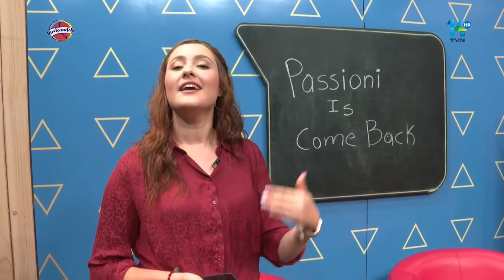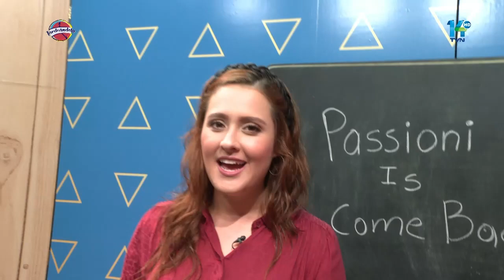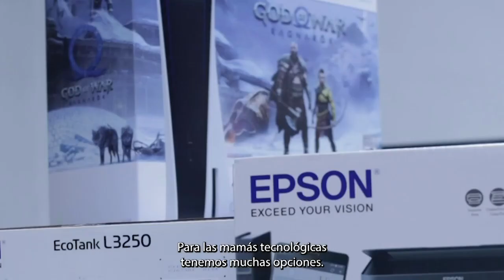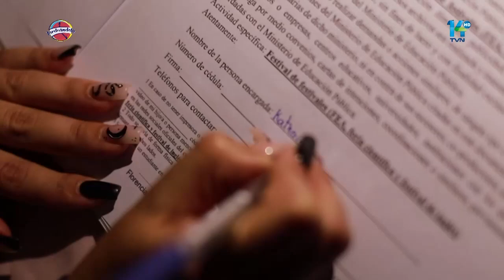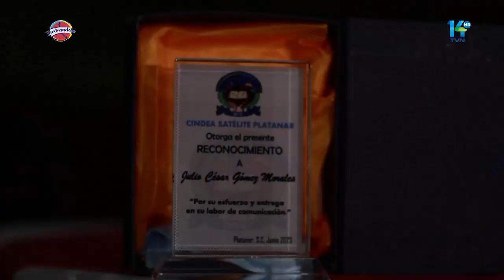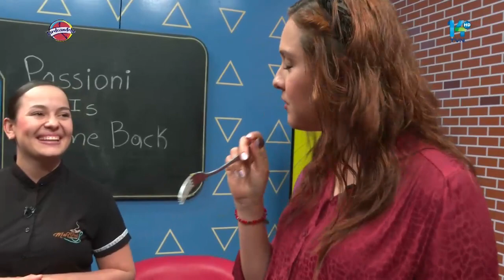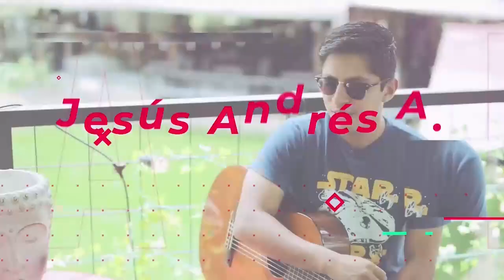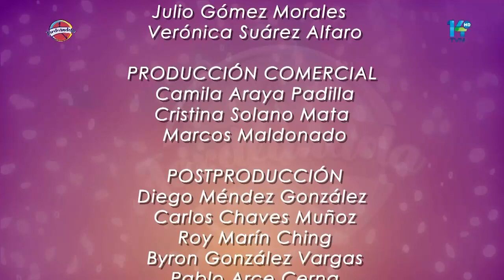Tardeándola 8 de agosto, 2023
¡Disfrute con nosotros y  diviértase!